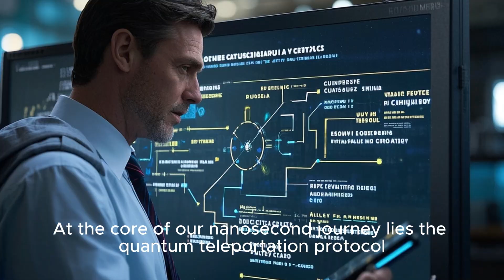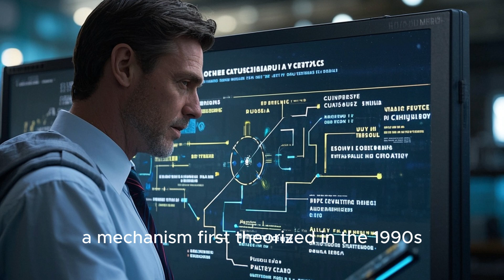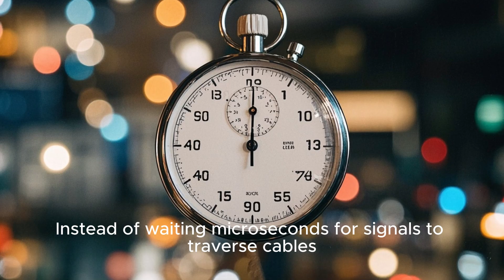Quantum Teleportation: Quantum Computers Beam in Nanoseconds | Quantum Physics Explained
Welcome to our cutting-edge science explanation on quantum teleportation. In this video, we break down how quantum computers could revolutionize data transfer by beaming information in mere nanoseconds. Using the core principles of quantum physics, we explore how entangled particles allow for instantaneous state transfers—transforming our understanding of communication and computation.

Our detailed analysis explains that quantum teleportation isn’t about physical movement but about transferring quantum information (qubits) from one location to another with unprecedented speed. Discover how this breakthrough technology leverages the phenomena of quantum entanglement to potentially enhance secure communication, accelerate processing speeds, and lay the groundwork for future innovations that may one day even involve human-scale data migration.

Throughout this science explanation, we illustrate the mechanics behind how quantum computers harness these quantum effects to perform complex calculations in nanoseconds. Whether you’re a student of quantum physics, a tech enthusiast, or simply curious about the future of computing, this video provides a clear and engaging overview of quantum teleportation and its pivotal role in modern technology.

quantum teleportation
quantum computers
nanoseconds
science explanation
quantum physics

quantum teleportation
quantum computers
nanoseconds
science explanation
quantum physics

quantum teleportation
quantum computers
nanoseconds
science explanation
quantum physics

quantum teleportation
quantum computers
nanoseconds
science explanation
quantum physics

quantum teleportation
quantum computers
nanoseconds
science explanation
quantum physics